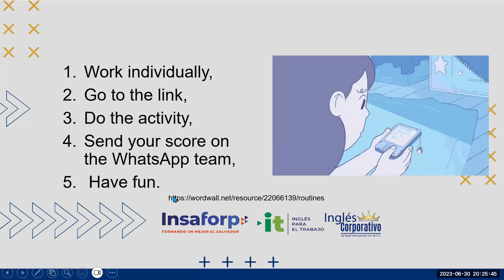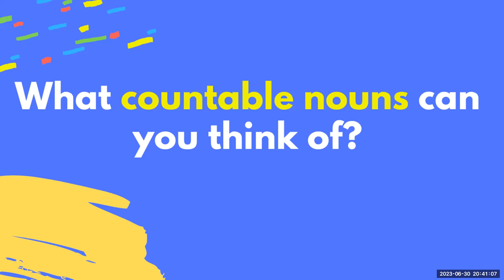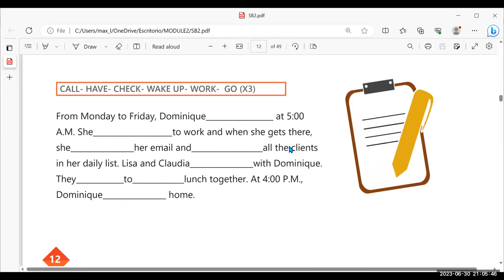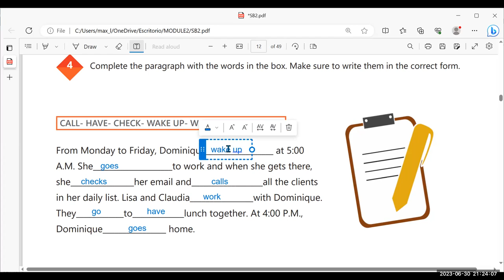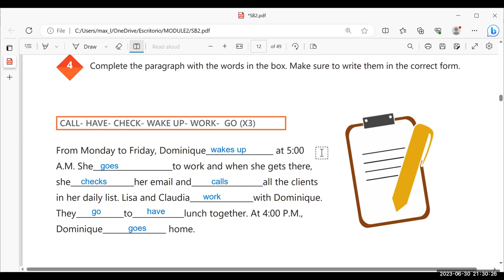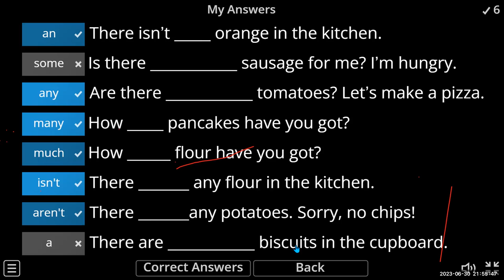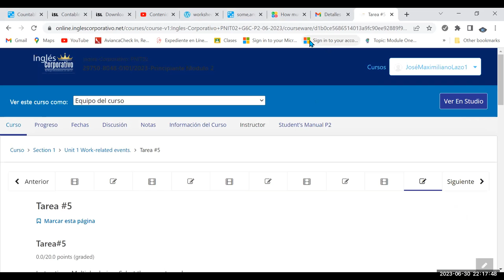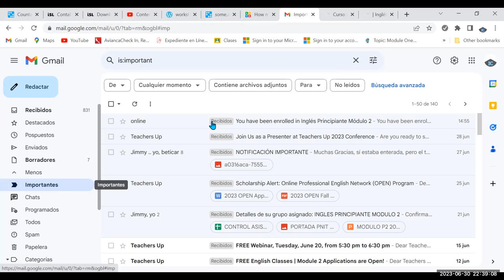Sesión 5-30/06/23-29750-8048--0110-Lazo. Simple present review and practice